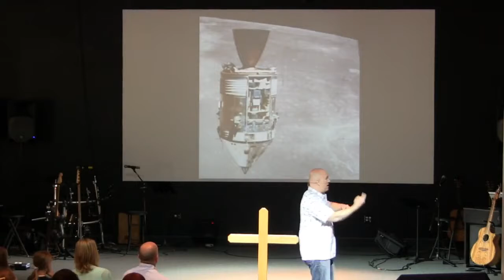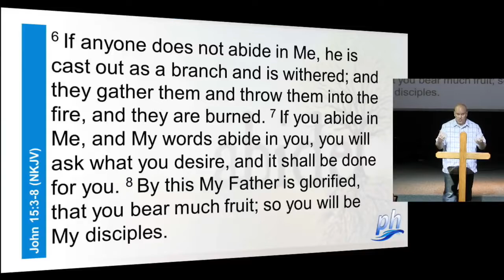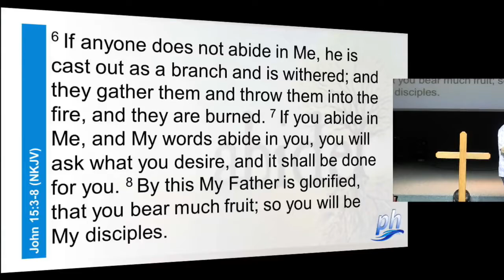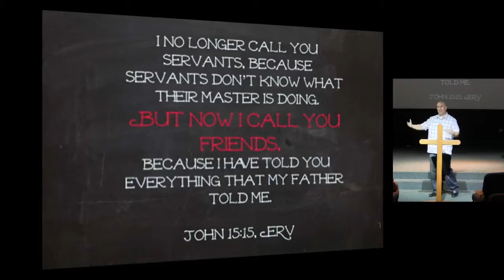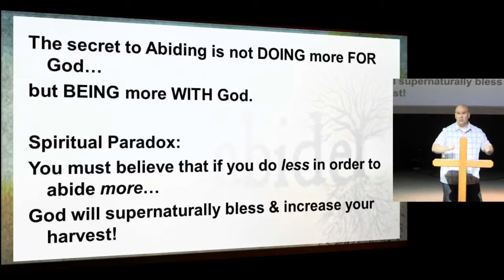May 7th, 2017: "Abide" ~ A Sermon by Dr. Matt Mitchell